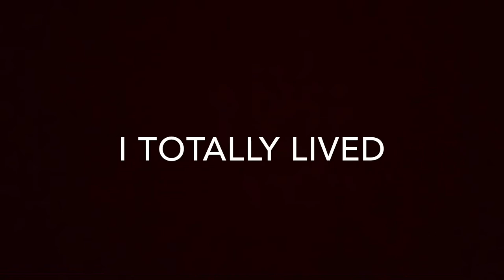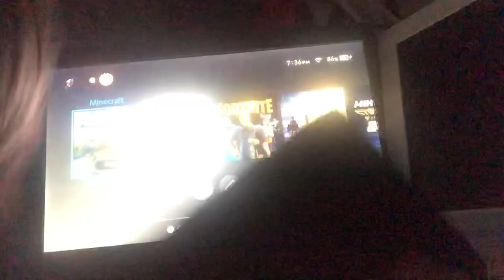I got my friend so mad he blocked me on everything!! (Minecraft) w/jayhawkplayz